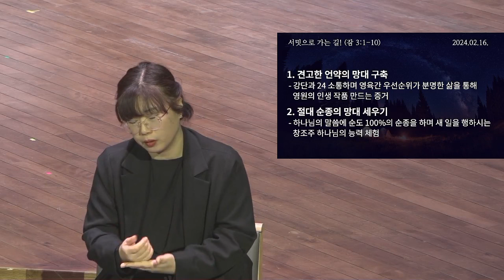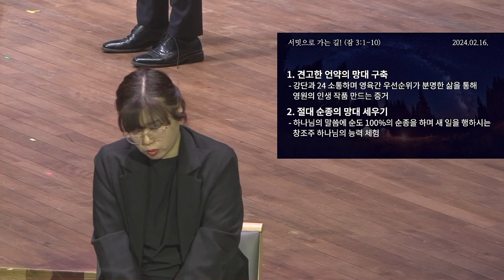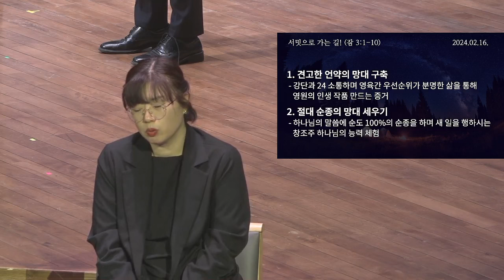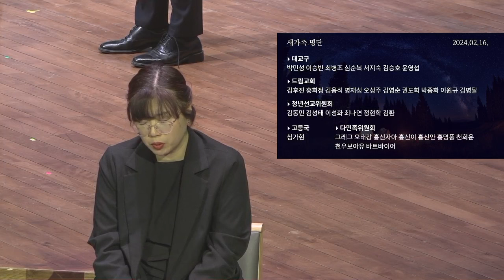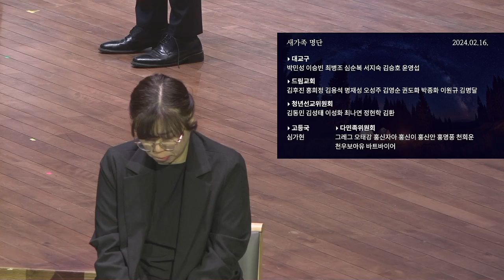[예원교회] 수어 금요예배 - 서밋으로 가는 길! (잠언 3:1~10) - 정은주목사 - 2024.02.16.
서밋으로 가는 길! (잠언 3:1~10)

1 내 아들아 나의 법을 잊어버리지 말고 네 마음으로 나의 명령을 지키라
2 그리하면 그것이 네가 장수하여 많은 해를 누리게 하며 평강을 더하게 하리라
3 인자와 진리가 네게서 떠나지 말게 하고 그것을 네 목에 매며 네 마음판에 새기라
4 그리하면 네가 하나님과 사람 앞에서 은총과 귀중히 여김을 받으리라
5 너는 마음을 다하여 여호와를 신뢰하고 네 명철을 의지하지 말라
6 너는 범사에 그를 인정하라 그리하면 네 길을 지도하시리라
7 스스로 지혜롭게 여기지 말지어다 여호와를 경외하며 악을 떠날지어다
8 이것이 네 몸에 양약이 되어 네 골수를 윤택하게 하리라
9 네 재물과 네 소산물의 처음 익은 열매로 여호와를 공경하라
10 그리하면 네 창고가 가득히 차고 네 포도즙 틀에 새 포도즙이 넘치리라